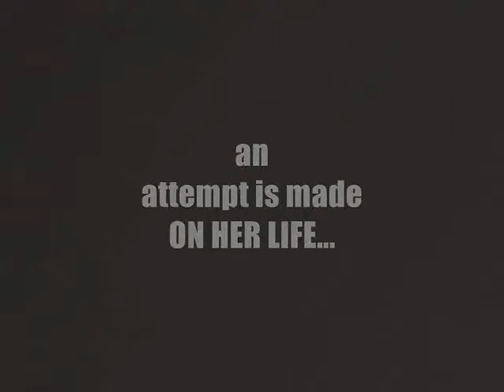Book Trailer: Dominic Kane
Award-winning journalist Rebecca Eaton crosses the closed border of a troubled Asian country to interview a human rights activist and known terrorist; three days later, after her reported mysterious disappearance, she turns up at the border tortured, beaten, minus her memory and one kidney. When an attempt is made on her life in hospital, her employer sends Rebecca's estranged ex-lover and security expert Dominic Kane to bring her safely home at his insistence. As Kane helps her unravel her lost memories, he finds the conspiracy reaches into Rebecca's family and the highest echelons of power – but they aren't his only problems. Kane fiercely protects the woman he loves from her own reckless nature and the danger surrounding her, leaving Rebecca in no doubt she is his to guard and belongs to no one else.